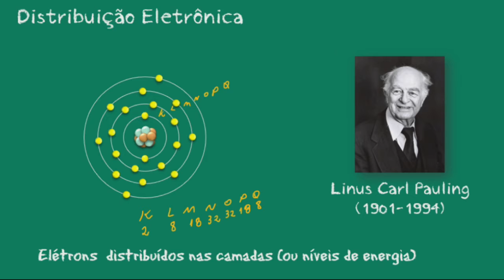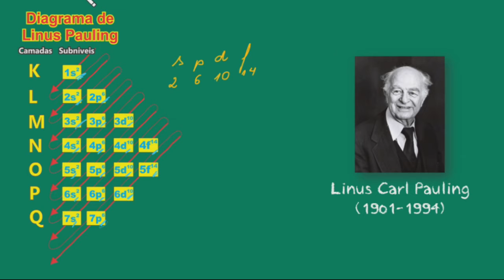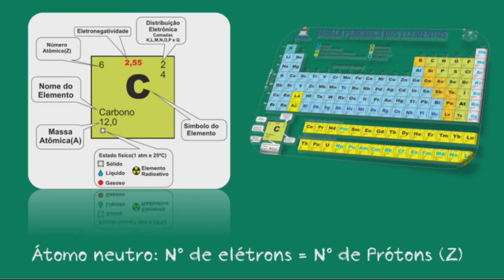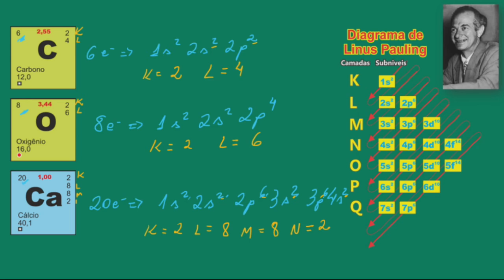Resumo Distribuição Eletrônica (6 minutinhos)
Vídeo resumo sobre distribuição eletrônica de acordo com o  diagrama de Linus Pauling.